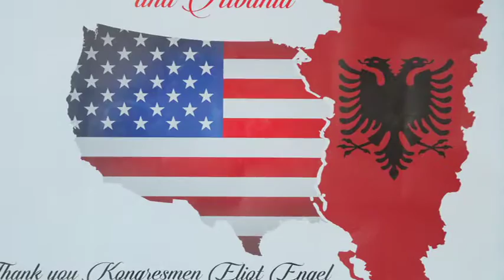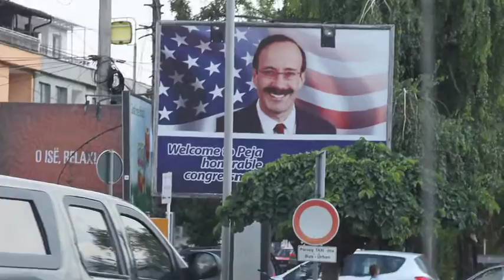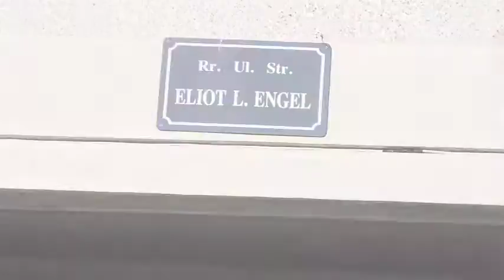HARRY BAJRAKTARI- JULY 4TH, 2015 KOSOVE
Video and documentary were produced
by Albanian Media Group... Photos by Rexhep Ibrahimi
CONG. ENGEL, HARRY BAJRAKTARI, COUNCILWOMAN LISA MILICAJ, RRUSTEM GECAJ, HATEM NEZAJ & VEHBI BAJRAMI VISITING KOSOVA.
PICTURES TAKEN AT SWISS DIAMOND HOTEL, SHEH BESIMI'S TEQE IN RAHOVEC, STONE CASTLE WINERY IN RAHOVEC, SERBIAN ORTHODOX MANASTERY IN PEJA, HAXHI ZEKA SQUARE IN PEJA & CONG. ELIOT ENGEL BLVD, & MET BAJRAKTARI PLAZA